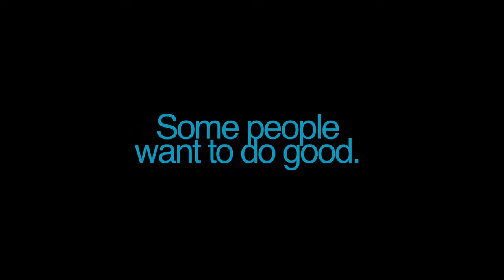Glee American Express Members Project 3 (2010)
During September and October of 2010, there was an online ad campaign from American Express with the cast of Glee.

I am not sure if this campaign played on TV, but it would appear before videos on some internet sites. I downloaded 4 of them.

I tried to spruce up the video as the original download was in flash format and highly compressed.